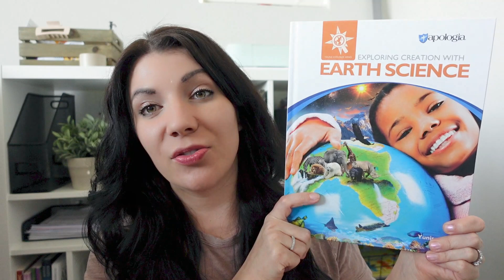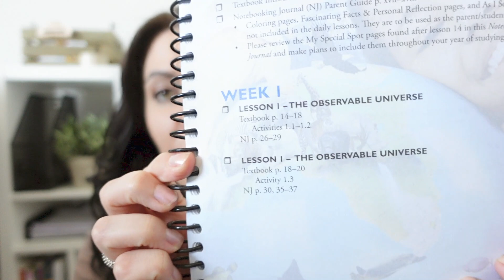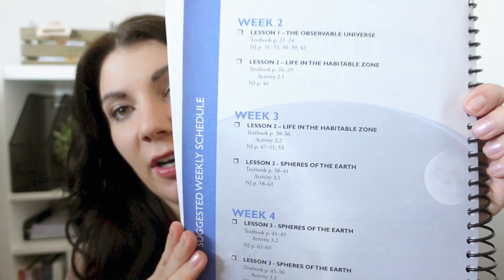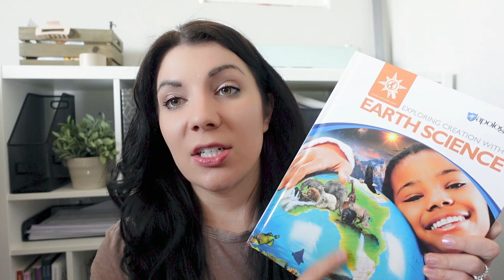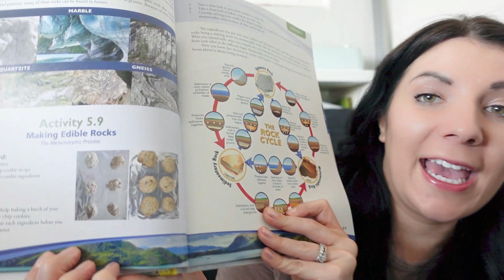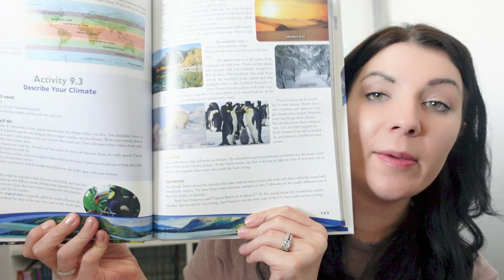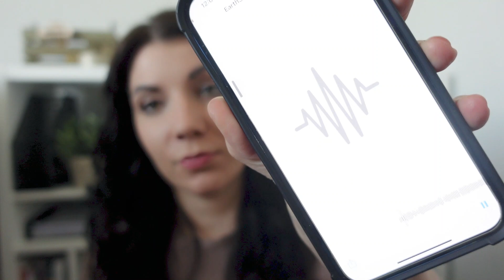HOMESCHOOL SCIENCE CURRICULUM -Why We Chose Apologia's Earth Science for Next Homeschool Year!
In this video, we're sharing why we decided to choose Apologia's Earth Science curriculum for next year's homeschooling year.

Check out Nickie's Channel: @Wighairapy and see what she is sharing on Apologia's Zoology Science.

Hey Friends! My name is Ashlee, and I am a homeschooling mom to 3 kids. Currently, I have a 4th, 2nd, & Preschooler! I work full-time from home while balancing homeschooling. Thanks for being here! If you are watching this video, I am sure you love either motherhood or homeschooling as much as I do. I started sharing our homeschool journey in hopes to help other families navigate the world of homeschooling. Regardless if you are brand new to homeschooling or a veteran homeschool parent, I hope you can find some great information in the videos I share!
I am always looking for new ideas to create videos- if you are curious about how I do something in my homeschool or a specific curriculum- comment or message me I would love to research and create a video!

📧 Let’s Connect! 📬
Like Pinterest?

Are you a fellow Youtuber? Here’s what I use:
📹Filming Camera

The Boring Legal Stuff:
• From time to time, I do have sponsors for videos which I will mention. Regardless of if a video is sponsor, any thoughts or opinions share are my own.
• From time to time, I share affiliate links where I earn a small commission, these links cost nothing extra to you and help support my channel to keep making you content!
• FTC: Gathered & Grounded (Formally Dash of Home) is a participant in the Amazon Services LLC Associates Program, an affiliate advertising program designed to provide a means for sites to earn advertising fees by advertising and linking to Amazon.com. All items shown in the video are purchased on my own, all opinions expressed are my own.